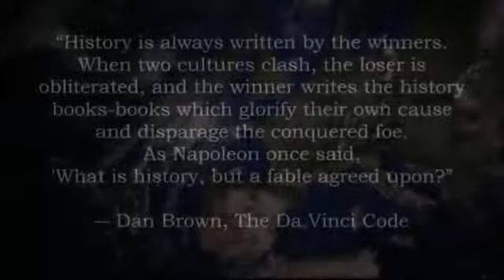The Head Of The Snake - The Financial System | It's Time To Wake Up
In this short clip watch the name of the documentary, and go find it and watch it.